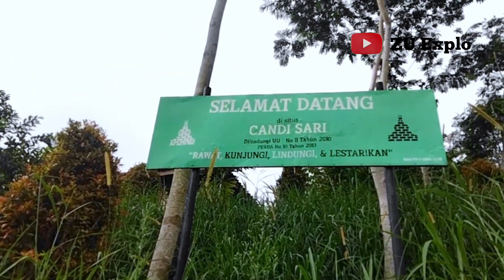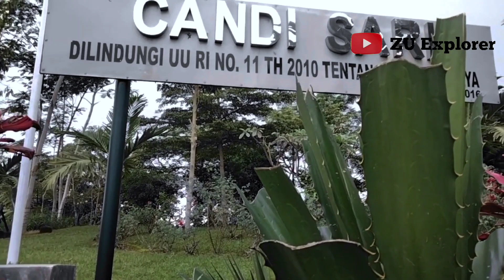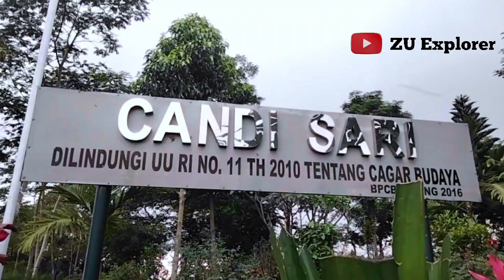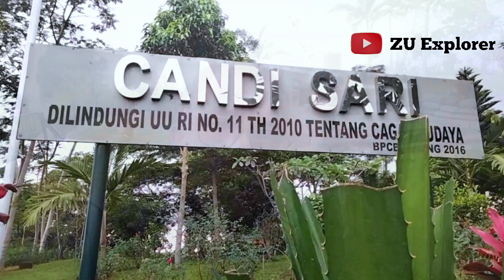CANDI SARI BOYOLALI SITUS TERSEMBUNYI, PERADABAN CANGGIH YANG DI RAHASIAKAN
Candi Sari Cepogo adalah sebuah candi Hindu yang terletak di Desa Gedangan, Cepogo, Boyolali, Jawa Tengah. Candi ini berada di atas sebuah bukit kecil berketinggian 991 mdpl. Saat ini Candi Sari Cepogo hanya tersisa bagian pondasi dan beberapa peninggalan lainnya. Nama candi ini memiliki kesamaan dengan candi di Kabupaten Sleman, yakni Candi Sari. Namun, Candi Sari yang berada di Sleman adalah sebuah candi Buddha.

Secara geografis, Candi Sari berada di sisi timur Gunung Merapi, antara Kali Musuk dan Kali Gandul. Di candi ini dapat dilihat pemandangan Gunung Merapi dan Merbabu. Candi berada 900 m dari barat daya Candi lawang. Saat ini hanya tersisa pondasi di candi ini, berukuran 4,7 m x 4,7 m. Meskipun candi ini menghadap empat arah mata angin, sampai saat ini belum diketahui arah masuk candi.

Di atas pondasi Candi Sari terdapat empat batu andesit berbentuk seperti ratna di setiap sudutnya. Sementara di bagian tengah pondasinya ada sebuah lingga semu, berdiri di atas batu yang mirip lapik arca. Dilihat dari peninggalan yang ditemukan, Candi Sari Cepogo adalah candi Hindu karena ada lingga, yoni, dan arca nandi di sini. Namun, kepala arca nandi atau arca lembu ini hilang.[